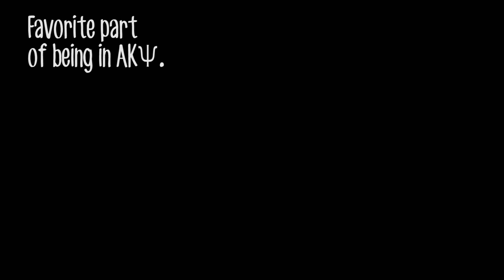We Are Alpha Kappa Psi | Beta Sigma Chapter